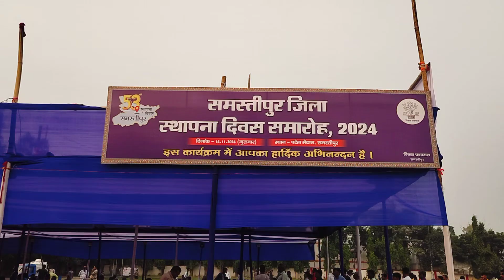समस्तीपुर जिला अपने 52वां स्थापना काल को पूरा कर 53वें वर्ष में प्रवेश करने की ओर है...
Hi guys 👋
            💗[Alok vlog samastipur]💗

                                                   धन्यवाद दोस्तों 🙏

                  धन्यवाद दोस्तों🌷

Alok vlog
vlog Alok
vlogs Alok
Alok vlogs
Alok vlog

Alok vlog samastipur
samastipur vlog
Alok blogger
alok vloger samastipur
Alok vlog samastipur

viral video
trending video
viral news
trending news
viral_news

video

Not - इस वीडियो को बनाने का मकसद किसी की भी भावनाओं को ठेस पहुंचाना नहीं है

दोस्तों इस चैनल पर vlogs और वायरल वीडियो से रिलेटेड सारी जानकारी मिलती है

समस्तीपुर जिला अपने 52वां स्थापना काल को पूरा कर 53वें वर्ष में प्रवेश करने की ओर है। इस उपलक्ष्य पर जिला प्रशासन के द्वारा एक स्मारिका का प्रकाशन किया जाएगा।